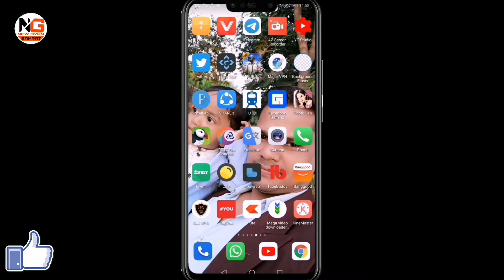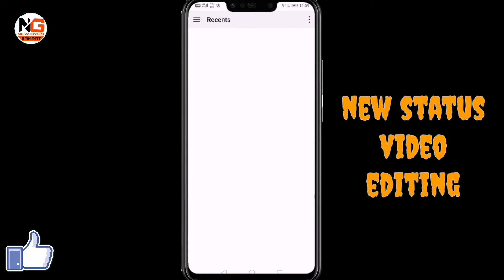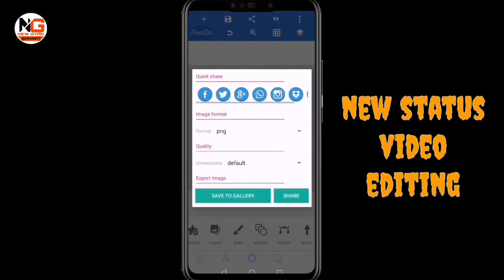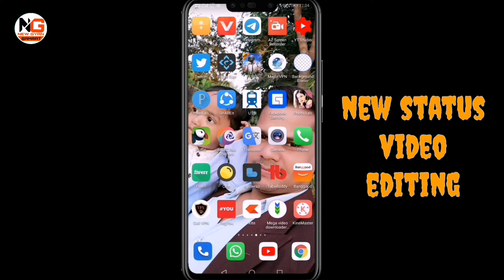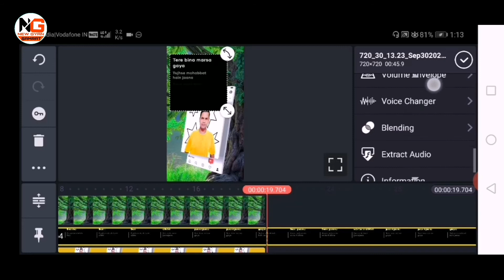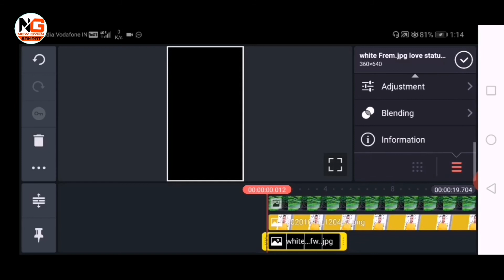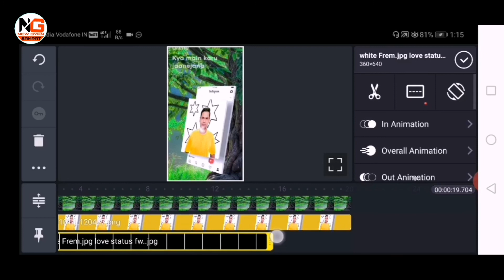New style video status editing with kinemaster || instagram photo status video editing 2020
New style video status editing with kinemaster || instagram photo status video editing 20202

Namaskar dosto
New status video editing with kinemaster
Kinemaster me video editing karna dekhe
Creat whatsapp status in kinemaster

Thanku for watching this video new gyan samrat